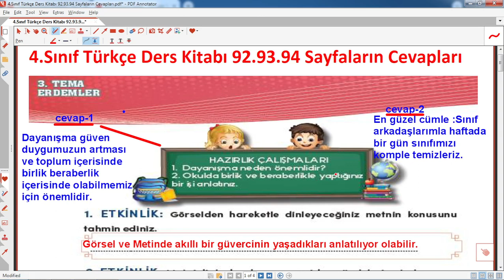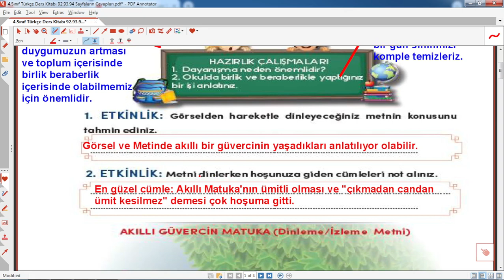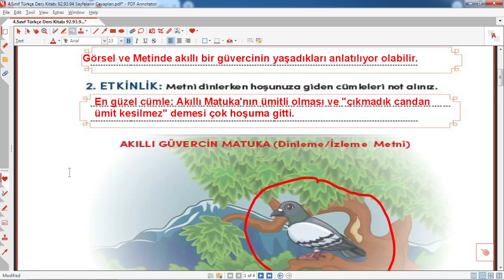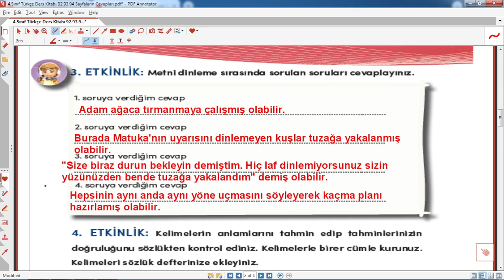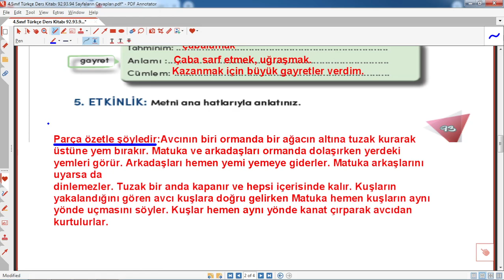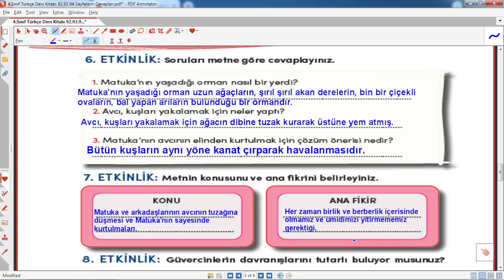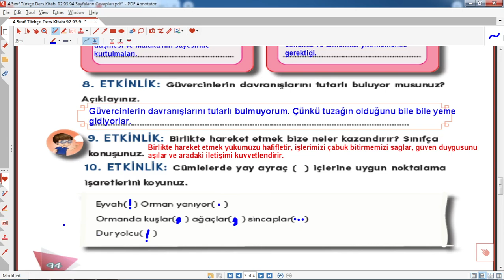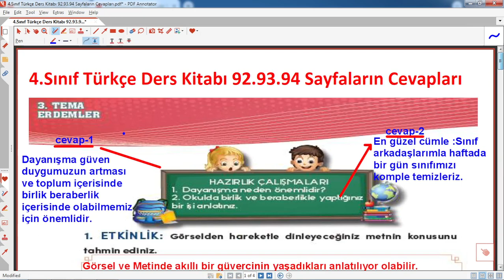4.sınıf türkçe ders kitabı akıllı güvercin metni cevapları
4.sınıf türkçe ders kitabı akıllı güvercin metni cevapları, 4.sınıf türkçe kitap cevapları meb yayınları, 4.sınıf,türkçe ,dersi,eğitimhane,@Eğitimhane Youtube,6. sınıf türkçe ders kitabı 92 93 94 sayfaların cevapları eğitimhane,eğitim,öğretim,2022,2023,6.sınıf türkçe,kitabı,cevapları,meb yayınları 4. sınıf türkçe çözümleri,türkçe ders kitabı 4. sınıf cevapları,tarihe yolculuk,cevapları,çözümleri,
4. sınıf, türkçe ,ders kitabı,sayfaların ,cevapları ,değerlendirme
4.sınıf, türkçe ,ders, kitabı ,3.tema ,değerlendirme ,soruları ,sayfaların, cevapları ,özgün matbaacılık,özgün yayınları,koza yayınları, meb yayınları,
4.sınıf, türkçe, ders, kitabı ,92 ,93 ,94, sayfaların ,cevapları
akıllı güvercin matuka,dinleme metni,izleme metni,
4.sınıf, türkçe ,ders, kitabı, akıllı ,güvercin, metni ,cevapları
Ayrıcalıklardan yararlanmak için bu kanala katılın: